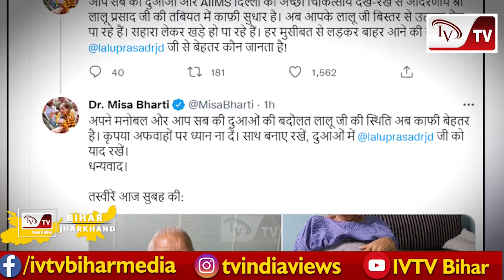AIIMS से सामने आयी Lalu की सबसे लेटेस्ट तस्वीर, देखकर गदगद हो जाएंगे समर्थक